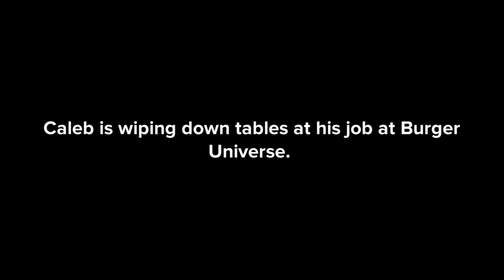Caleb and Sophia - All Grown Up - Episode 5 - Burger Universe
Episode 5 of the Caleb and Sophia - All Grown Up Series.  In this episode we see Caleb working in his job at Burger Universe and has an interesting conversation with his manager.

Written by Frank R. Schoonover